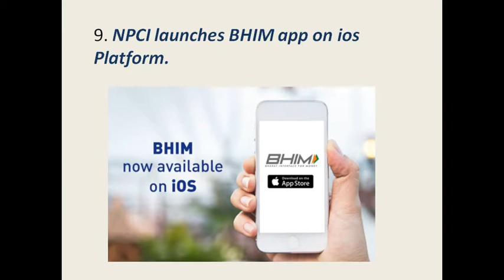Current Affairs @ 12th February 2017 in One Minute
Our Links